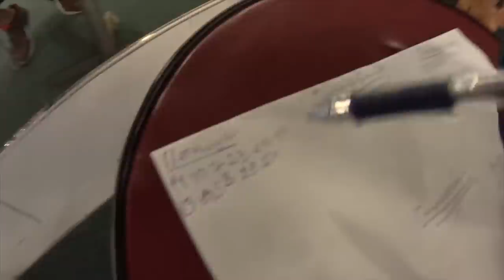Меня побили. Передний вис. Мощная Заруба. Как Накачать бицепс?!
История о том, как я получил фингал. Тренирую передний вис. Мощная заруба на бицепс. Как накачать бицепс в зале? Упражнения на пресс. Подтягивания с весом.